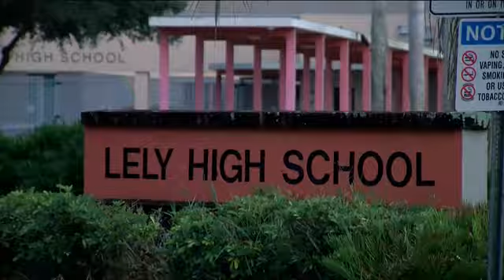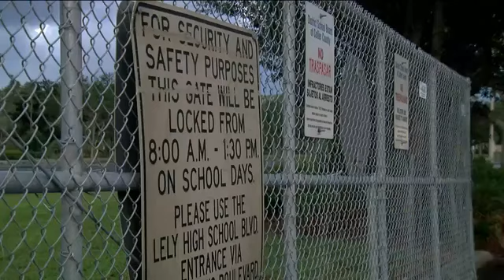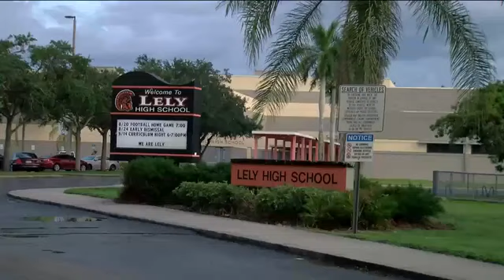Former Lely High School student arrested for sneaking into school & wandering around campus